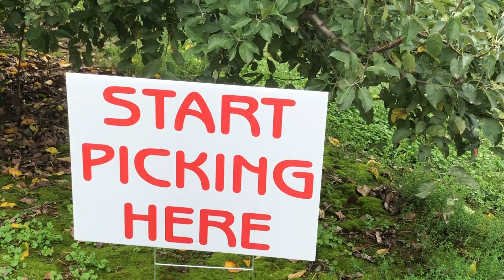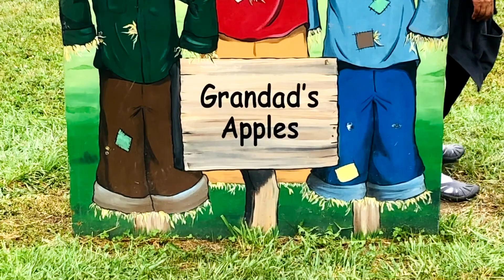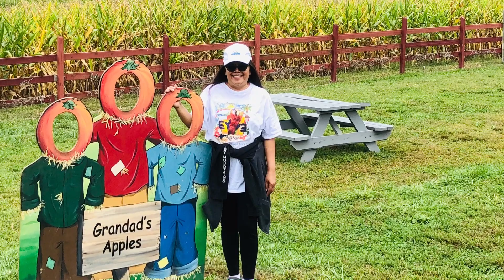Apple 🍏 picking in Asheville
Just 25 miles south of downtown Asheville is one of the country's top apple growing areas. Visit the orchards and farms for free! North Carolina is the 7th largest apple-producing state in the nation, and Henderson County is the largest apple-producing county in North Carolina. Visit many orchards along US Highway 64 (we call it "Apple Alley"), just a few miles east of I-26 (between Hendersonville and Chimney Rock).

The apple harvest season runs from early August through October, and many of the orchards are open daily. Since 40+ varieties of apples are grown in our mountains, they ripen at different times throughout the season. Several of the orchards offer tours and many allow you to pick your own apples - and pick up pumpkins and other farm harvest. Here are our favorite orchards in Western North Carolina: